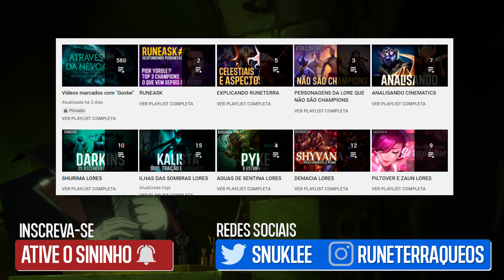TOP 7 PERSONAGENS MALDOSOS DO LEAGUE OF LEGENDS - TOP7 RUNETERRAQUEOS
Fala Runeterraqueos, hoje estou estreiando o quadro de top7 aqui do canal, e como primeira lista, que tal pegarmos os personagens mais maldosos do league of legends e de runeterra? espero que gostem!

Seja membro do canal e ganhe benêficios!

LINKS UTEIS

DIREITOS DE TERCEIROS
Alguns conteúdos usados na elaboração deste vídeo pertencem a terceiros, e os mesmos não endossam nem patrocinam o conteúdo do canal, segue abaixo a lista caso haja algum neste vídeo especifico.

Legends of runeterra shadow isles - board theme